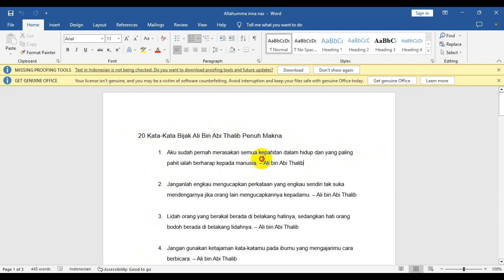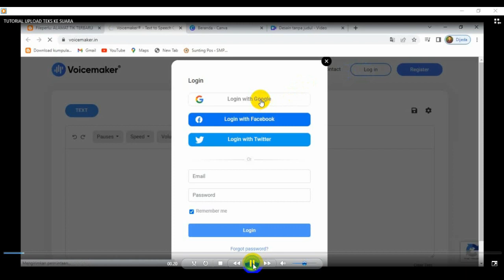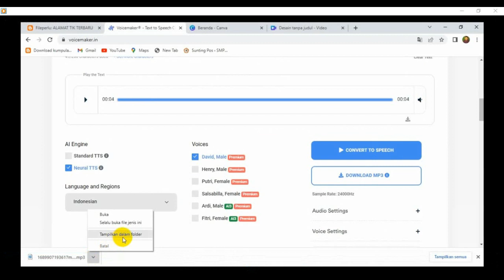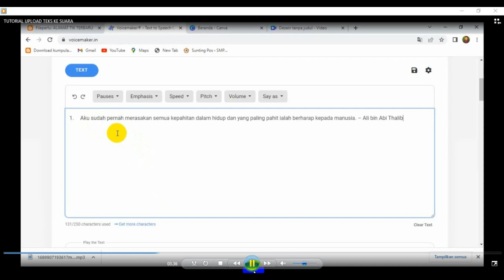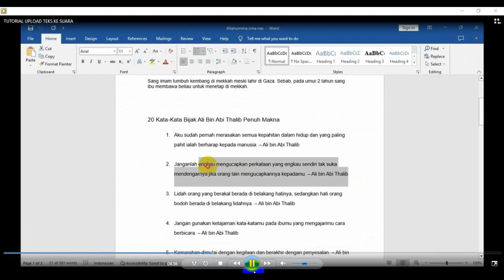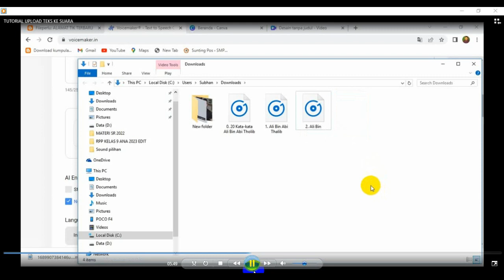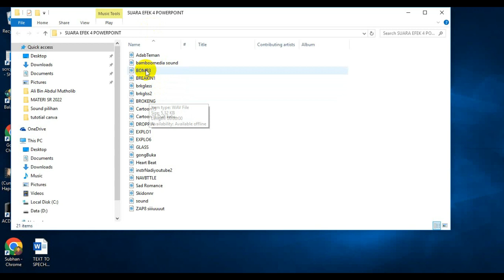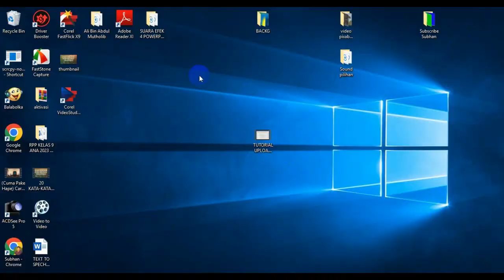UBAH TEKS KE SUARA DENGAN VOICEMAKER.IN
UBAH TEKS KE SUARA DENGAN VOICEMAKER.IN  @subhanbedahan
Bagi anda yang ingin membuat video unsur teks berbicara, kita bisa mengubahnya dulu teks tersebut menjadi suara manusia
Caranya Tuliskan narasi teks di Ms Word, beri nomor urut supaya mudah mengcopy-kannya ke aplikasi
Buka voicemaker.in ,kita log in dengan akun google, kita bisa pilih yang free alias gratis juga bagus, dan copas perkalimat di layar voicemaker, convert dan unduh mp3 nya, silakan ikuti tutorialnya sangat mudah